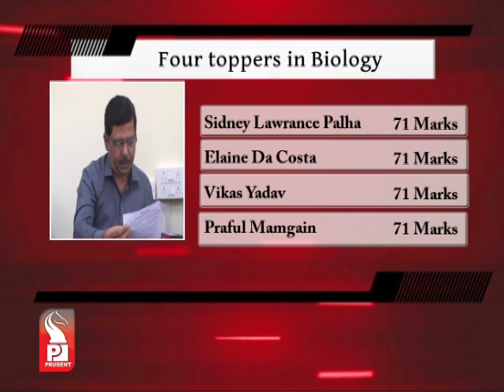Prudent Media English News 10 May 14 Part 1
Cavrem Villagers entered Panaji on Saturday demanding justice. Locals claimed that ore transpiration is a big scam.